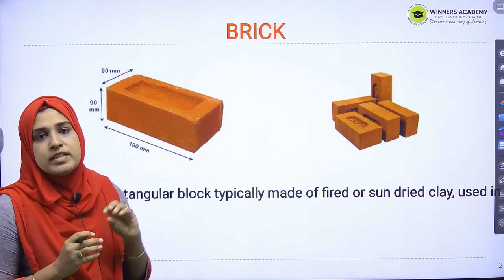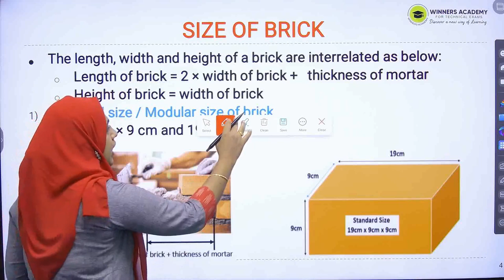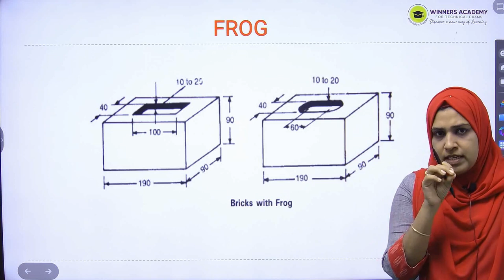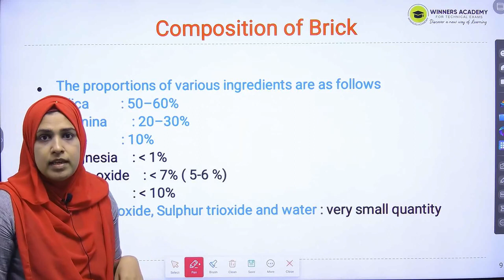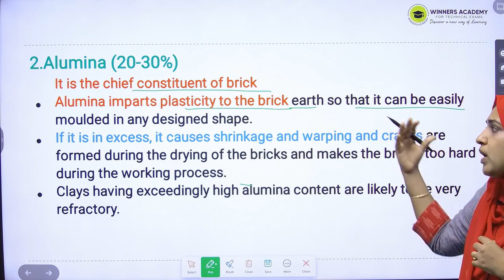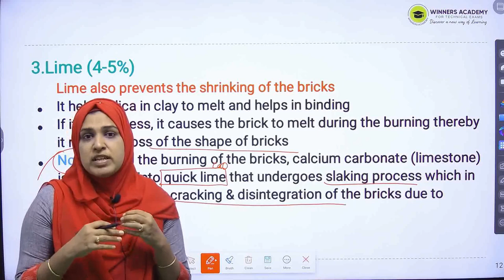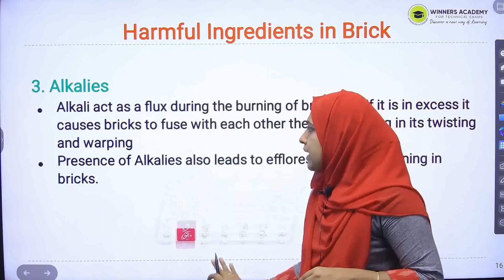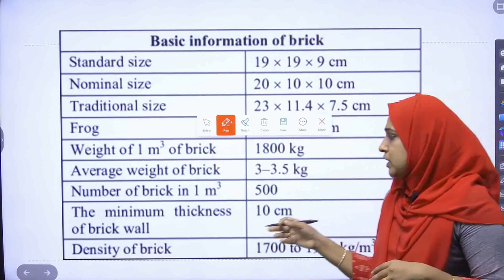Industries Extension Officer | Civil Engg | Building Materials | Brick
INDUSTRIES EXTENSION OFFICER  പരീക്ഷയ്ക്കായി തയ്യാറെടുക്കാം...
നേരത്തെ തുടങ്ങാം റാങ്ക് ലിസ്റ്റിൽ മുന്നിലെത്താം

ADMISSION STARTED ONLINE & OFFLINE CLASSES

Offline classes Address
Tech hub - Institute for Technical Coaching
kadappakada - Kollam
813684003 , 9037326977